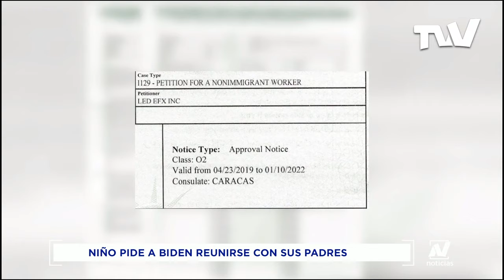Niño venezolano pide reunirse con sus padres en EEUU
Un niño venezolano de 11 años de edad pidió al presidente de Estados Unidos, Joe Biden, reunirse con su padres, quienes salieron del país en septiembre del año 2018 para renovar sus visas de trabajo y hasta ahora los documentos no han sido estampados en sus pasaportes.

“Presidente Joe Biden necesito que me ayude en esta situación porque extraño mucho a mis padres”, expresó Gabriel Villar.

¡Sintoniza nuestro canal!
🇺🇸 A nivel nacional en Estados Unidos a través de: Directv, Comcast, Spectrum, Bluestream, Atlantic Broadband, Sling TV y VIVOplay.